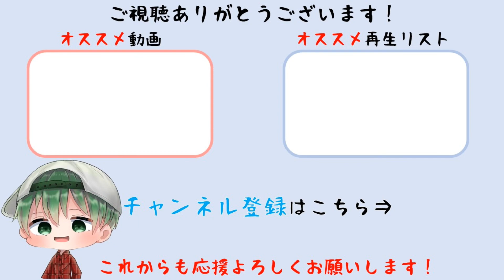#23【テイルズ オブ ベルセリア】対魔士の訓練施設『ロウライネ』の罠【Tales of Berseria】※ネタバレ注意